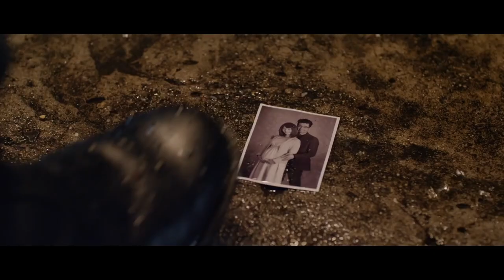What I liked about Fullmetal Alchemist Live Action! (Spoiler Free Review)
Things I liked about the live action movie after I saw the premier. I have more opinions now that I've seen it again on Netflix, so I hope to expand on those soon!

(I liked it better than Milos at least).